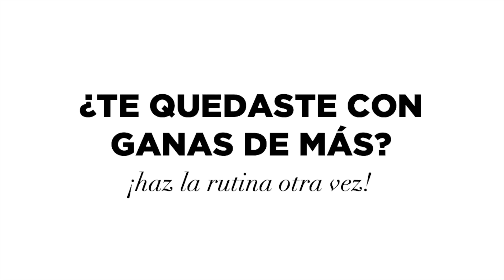Rutina para embarazadas - 13 minutos - Segundo y tercer trimestre / Mafe Ampuero / Caribe Azul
Esta rutina ya tiene más de 2 MILLONES de visitas!! Gracias por todos sus mensajes y comentarios, es importante para mi saber que se divierten y las hace sentir bien!! Aquí les dejo mi nueva rutina para embarazadas, recién salidita del horno

Mantente en forma en el embarazo

Ejercicios fáciles para embarazadas

Si tu médico te ha aprobado que realices ejercicios durante el embarazo, esta rutina moderada te puede inspirar a hacerlo!

Recuerda que el ejercicio durante el embarazo puede producir resultados positivos, como mayor fuerza, mayor flexibilidad, control de peso, menos fatiga y el estrés disminuye.

Sin embargo, siempre consulta con tu médico antes de comenzar una rutina de ejercicios, ya sea esta o cualquier otra, para asegurarse de que es seguro tanto para ti como para el bebé.

Si tu embarazo no es de alto riesgo, una cantidad moderada de ejercicio aeróbico (como caminar) combinado con estos ejercicios puede ser beneficioso para tu embarazo y recuperación.